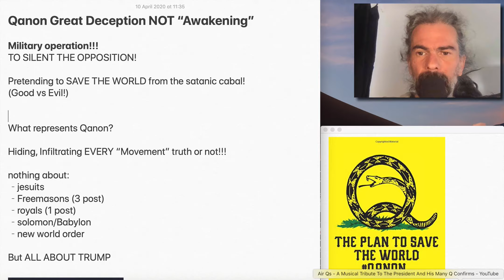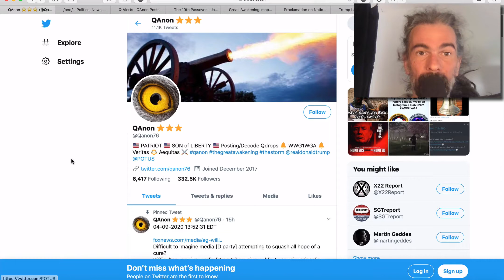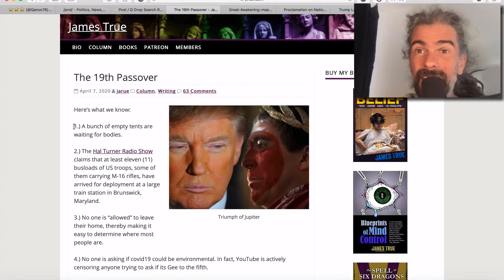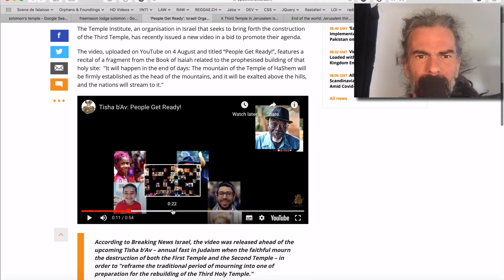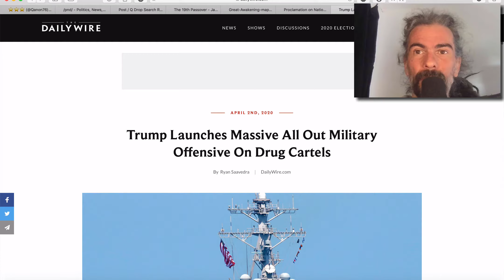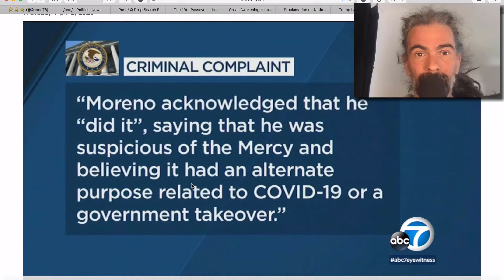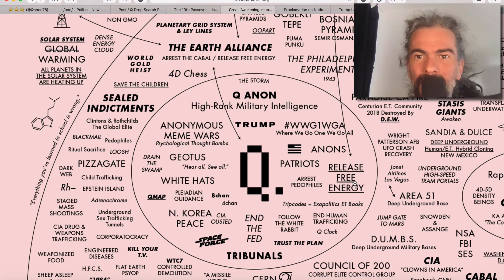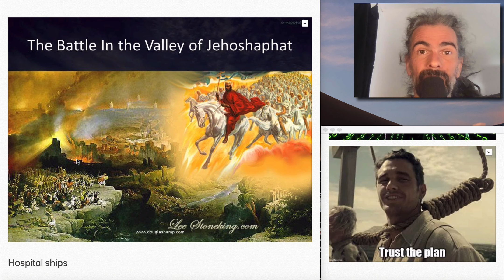Qanon, Great Deception, NOT “Awakening”!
The Great Deception for all the Qanon blind trusters!

Nobody will save anyone! We are the only ones who can "safe" ourself!
This lack of responsibility was engineered over centuries and over the last 10/20 years they infiltrated ever single movement that got a little public attention, no matter where in the world, they had their agents who infiltrate and hijacked ever single movement!

This is the kind of operation we have warn for many ears now and now all this is coming together in this single Q "cueing" to get sucked up in the stream of distraction to let place for the new world order!

This technics are large used by the jesuits who are never exposed by Q!